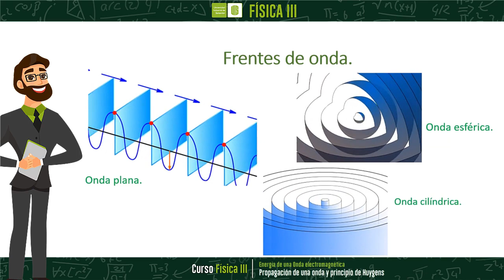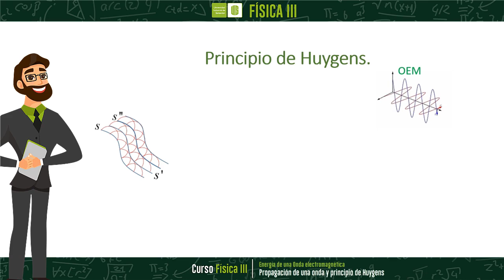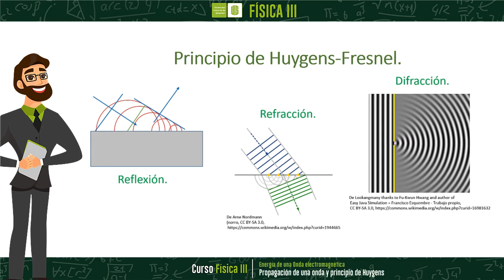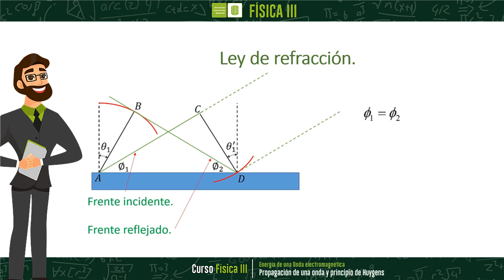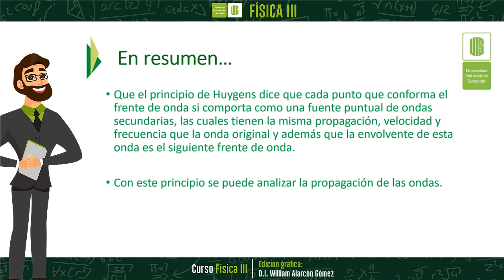Principio de Huygens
En el estudio de la propagación de las ondas es posible encontrar el principio de Huygens, en el cual se abordan los puntos del frente de onda como el comportamiento de fuentes puntuales de ondas secundaria, coincidiendo en propagación, velocidad y frecuencia que la onda original.

0:00 Tema: Propagación de una onda electromagnética y principio de Huygens
0:12 Frentes de onda
0:56 Principio de Huygens
2:14 Principio de Huygens-Fresnel
2:40 Ley de refracción
4:05 En resumen